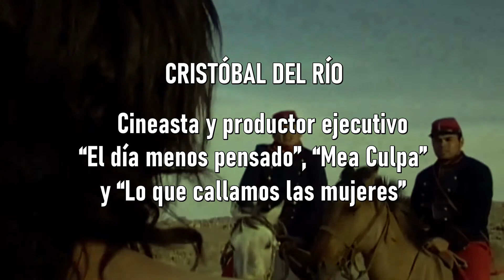PUBLICIDAD VISITA EXPERTO PROYECTO III AGOSTO 2020